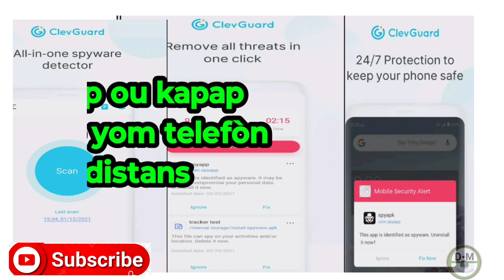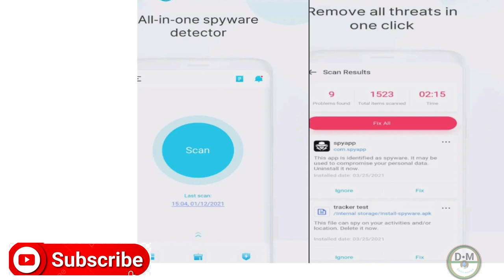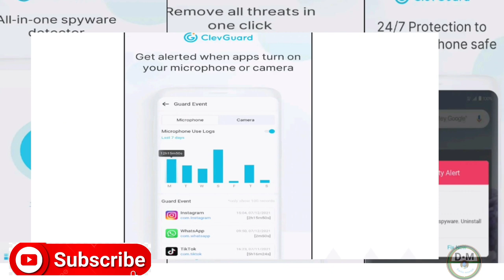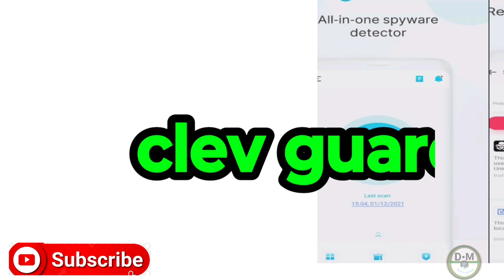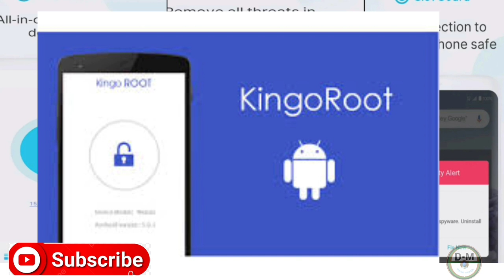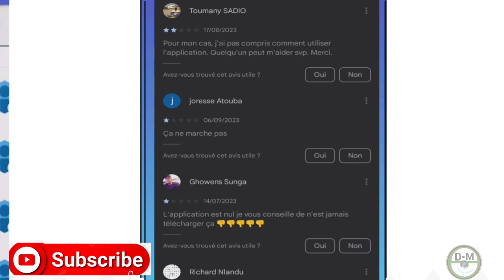Pi gwo video fan.s yo ap tann kijan pou gen kontrol yon telefòn a distans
Nan video sa nou aprann ou esplike ou kijan pou gen kontrol yon telefòn a distans c pi gwo video tout fan , yo ap mande et ap tann

3y66ZxXL aLCAAiRQ gTgKfxDD

0gy8Nlc5, Monétisation, Règle de la monétisation, Koman pou fè kob sou youtube, Koman pou monetize channel youtube, Koman pou fe lajan sou YouTube, Fe lajan sou internet ak telefòn, Fe kob sou youtube ak telefòn ou, Lajan, Kob, Pasyans

Vidéo app
Vidéo Facebook
Vidéo youtube
Vidéo tiktok
Vidéo Instagram
Vidéo internet